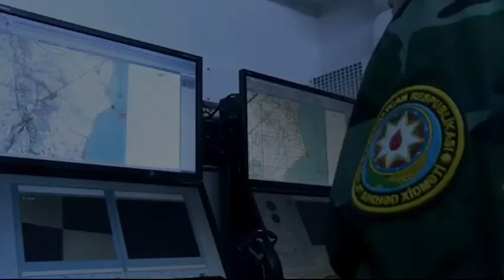Истинное лицо российских миротворцев - как за ними прячутся вооруженные армяне?